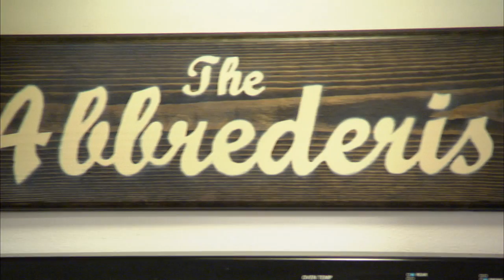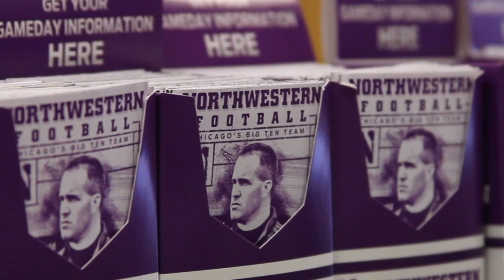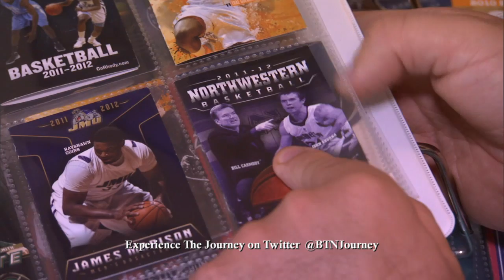The Journey: Big Ten Football 2012 - (Episode 5, Segment 1)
Meet Northwestern super fan Kevin Schneider; Find out why Nebraska's Kenny Bell is playing to honor his paralyzed cousin Tyler; And see how Jared Abbrederis, a Wisconsin walk-on and husband, makes a difference as a receiver and how it has been 1-year since his involvement in the Hail Mary against MSU.